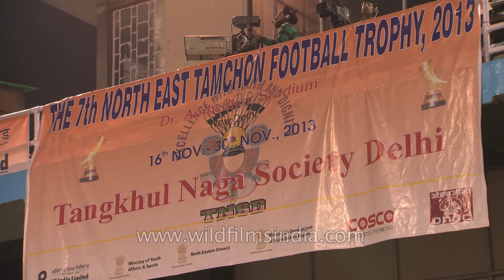Tamchon Tournament 2013 Pre game Ceremonies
The North East Tamchon Football Trophy is held every year in New Delhi organized by the Tangkhul Naga Society Delhi (TNSD). This tournament is held in memory of (L) Mr. R.N.Tamchon, ACP, Delhi Police under the motto "Excellence with truth and dignity". The tournament is organized on invitational basis with sixteen teams from all North Eastern Region including Sikkim. The main objective of the trophy is to promote unity, friendship, understanding and sportsmanship amongst the people of North East of India. At the same time it aims to provide opportunity to talented football players to display their potential. This year, the winner will be awarded with the North East Tamchon Trophy in addition to Rs. 5.00 lakhs cash prize, medals and certificates. The trophy can be owned by any team who wins the trophy consecutively for three years and the runners up will be awarded with medals, certificates and cash prizes of Rs. 3.00 lakhs and Rs. 2.00 lakhs respectively. The quarter finalists will also be awarded with Rs. 25,000 and individual prizes.